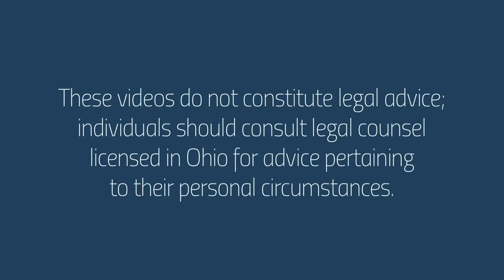Know Your Rights: Can You Record Police Officers Doing Their Job?